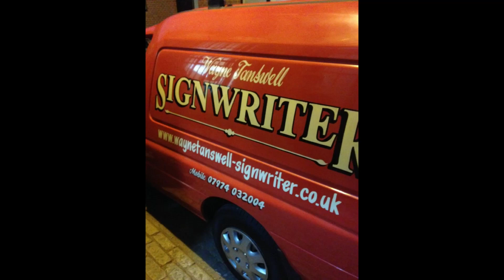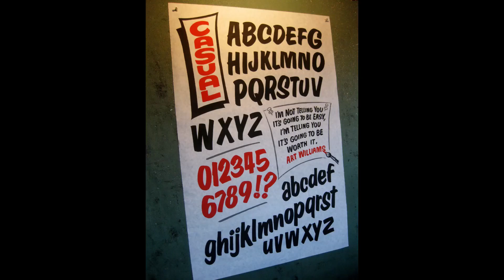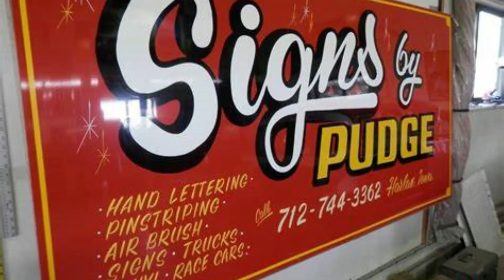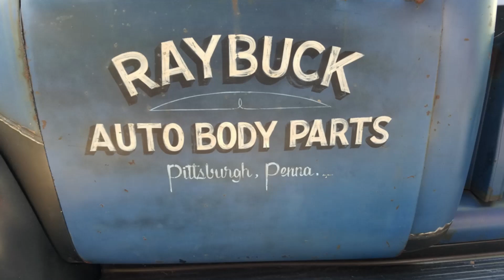Sign Painting/Hand Lettering!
In the days before vinyl lettering, they used paint! Imagine that!